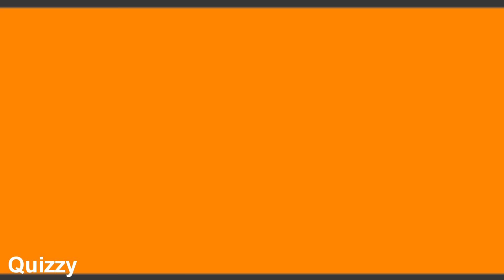Top 5 Intros of The Week - Week #7 [Check Description]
Hey guys and today I bring you the well awaited top 5 intros of the week! I have been extremely busy the past couple of weeks so that's why I haven't created many intros and posted on youtube. All that busyness aside, I have decided to make my top 5 weekly intro contest videos to go up on Wednesdays. Soooooo every wednesday a new top 5 :D I hope you guys enjoy this one though!

Prize:
Sub box and link to your channel in the description!